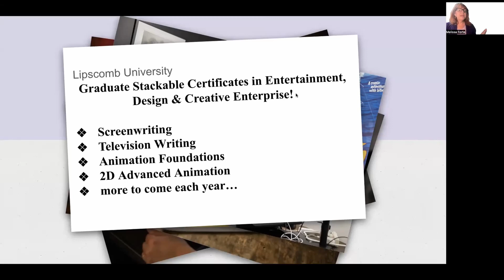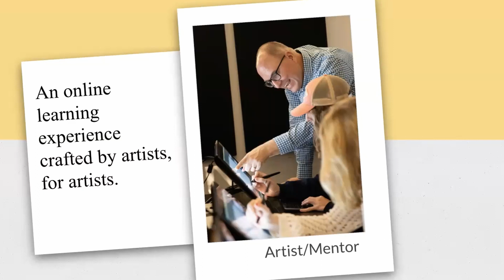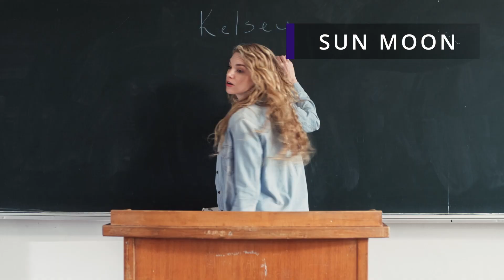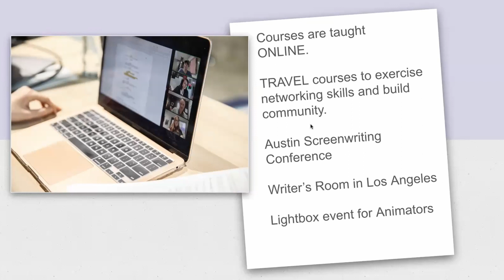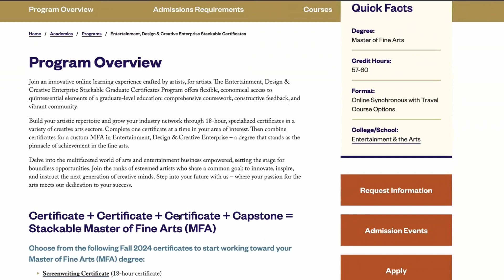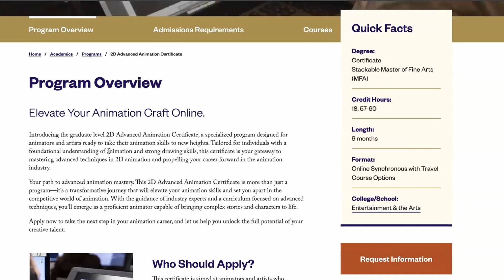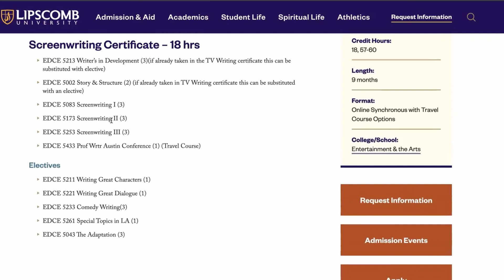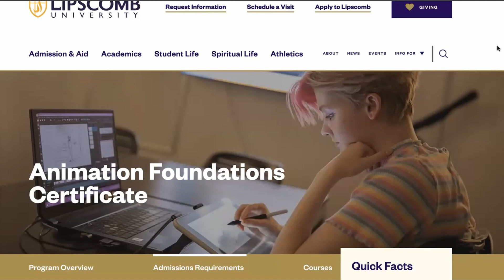Stackable Certificate Information Session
This information sessions was held on May 2, 2024. Lipscomb University has a Graduate Stackable Certificate program starting in Fall 24.  The first four certificates are Screenwriting, TV Writing, Animation Foundations & 2D Advanced Animation.

Hear from Steve Taylor, Tom Bancroft, Tony Bancroft, Jake Morgan and the students who have gone through the program. Find out about what makes this stackable certificate a great value!

Chapters
0:00 - Intro
1:09 - Animation, Film Students, Faculty & Tom Bancroft
6:02 - Travel Course
6:46 - Animation Screenwriting Students, Faculty & Tony Bancroft
15:15 - MFA Certificate costs and value
17:21 - Website & Certificate Details
21:56 - Portfolios for applications